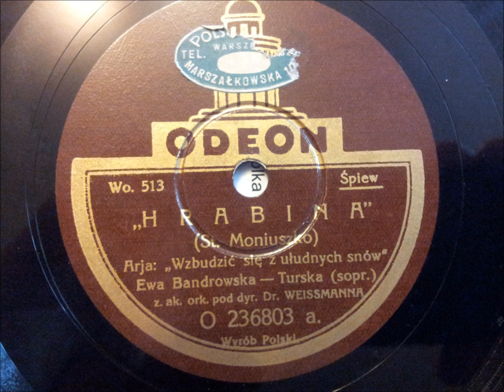Hrabina St. Moniuszko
Aria Wzbudzić się z ułudnych snów
Ewa Bandrowska- Turska sopran
z ak. ork. pod dyr. Dr. WEISSMANNA